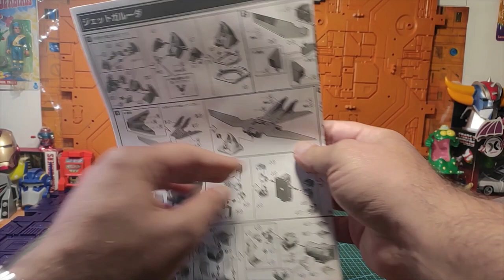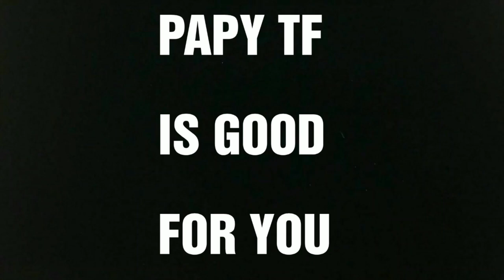( FRENCH ) Mèkommencétikonfè ?? tuto de montage et assemblage du Super Minipla Jetman : Jet Garuda .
Revue un peu en avance puisque demain étant mon anniversaire , j'ai bien évidemment prévu de profiter de ma journée.
Pour faire suite au tuto du Jet Icarus et de la revue qui a suivie , je vous propose aujourd'hui en toute logique le tuto de montage et assemblage de Jet Garuda de la série Super Sentai Jetman.
Une maquette transformable et jouable bien plus imposante que la flotte des Jet Machine pour un résultat bluffant et épatant. Bandai signe une fois de plus le succès de cette gamme en hommage aux plus grandes séries Japonaises.
Bonne vidéo , passez un bon moment et à très vite pour la dernière vidéo de cette team consacrée cette fois à la présentation du Jet Garuda monté et des différentes possibilités et combinaisons avec le Jet Icarus ! ;)